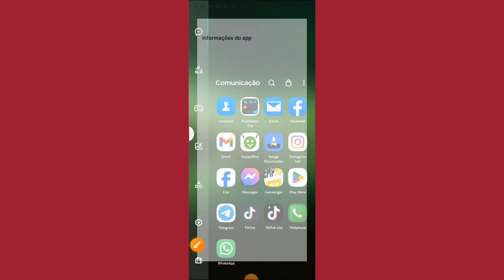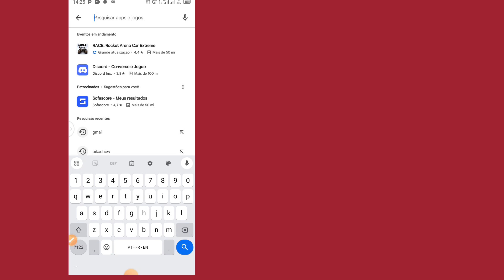Este número de telefone não pode ser usado para verificação | Erro de verificação da conta do Gmail